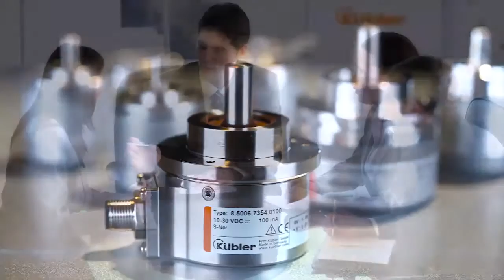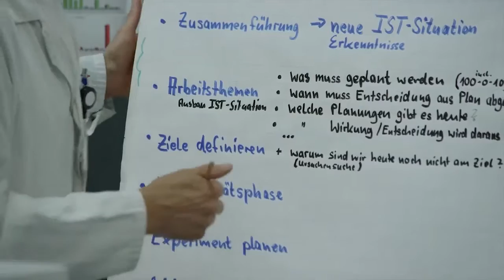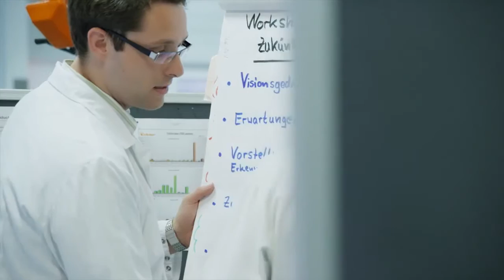Process Controllers and Measuring Systems By Kuebler Automation India Pvt. Ltd, Pune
We, Kuebler Automation India Pvt. Ltd., started in the year 2008, are one of the foremost manufacturers and traders an extensive array of Process Controller and Measuring System. Our offered range consists of best grade Pulse Counters, Process Controllers, and Slip Rings. To manufacturing our offered products in compliance with the set industry standards, our experienced professionals use the modern machines and superior grade production material. Apart from this, our products are appreciated for their features like easy usability, application specific designs and longer service life.